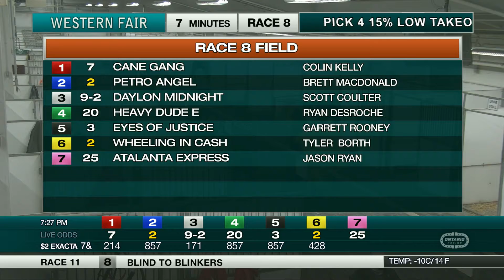The Raceway - Friday January 28, 2021 - Race 8